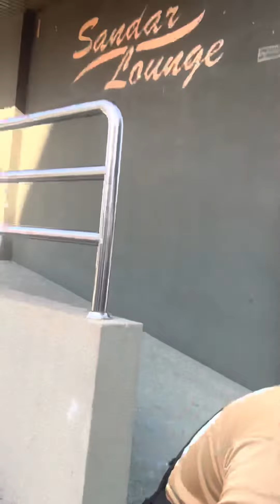Pasar karat pagi ipoh | cendawan loken | pakcik review | jalan jalan cari pengalaman